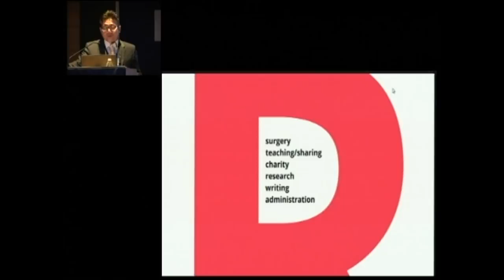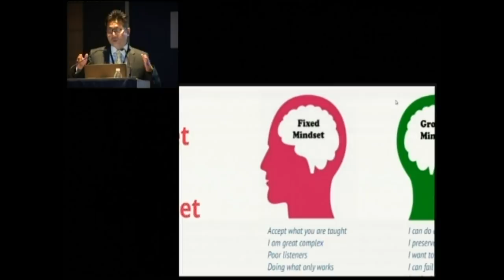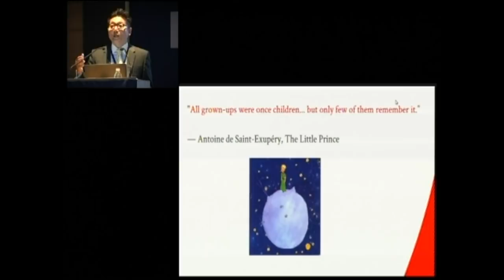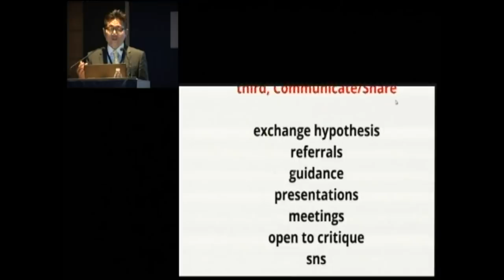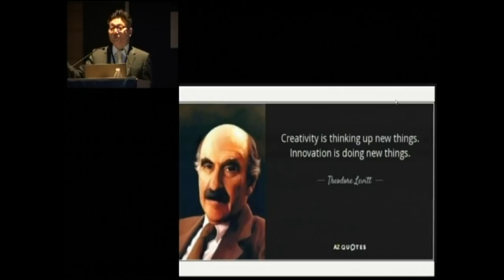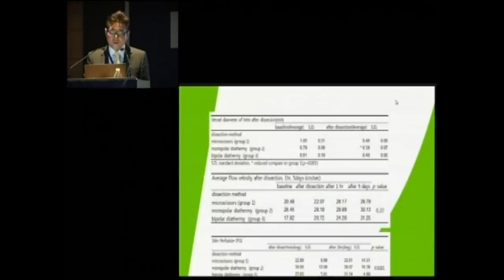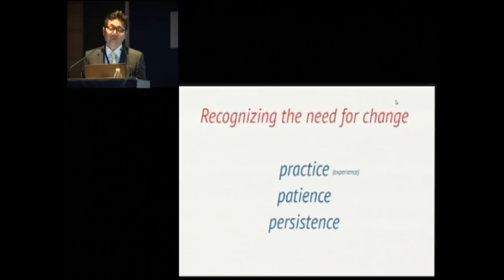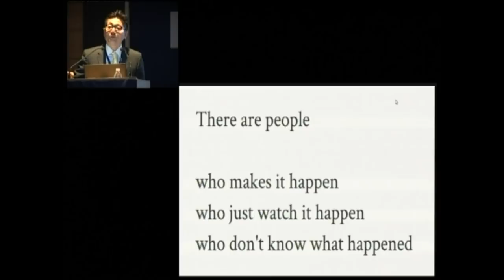JP Hong talks on "How to innovate for plastic surgeons"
Professor Jp Hong shares his experience and knowledge on Innovations. It all starts by asking "Why". This lecture was given during his visiting professorship at Ganga Hospital Coimbatore India.